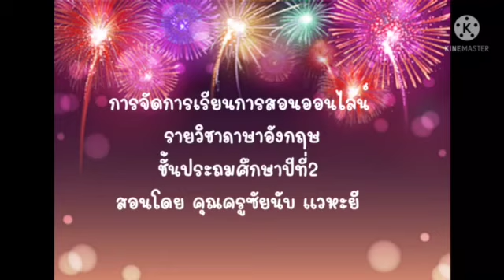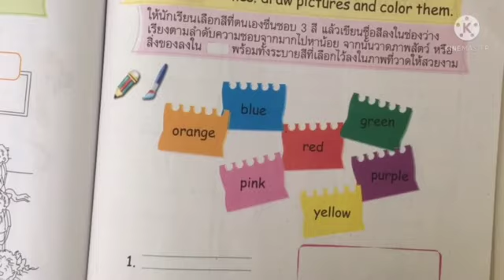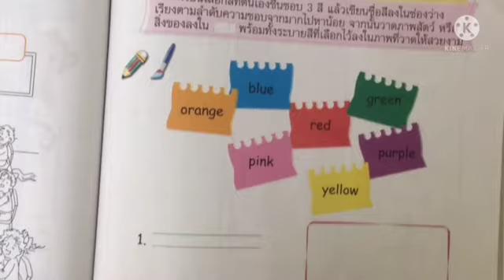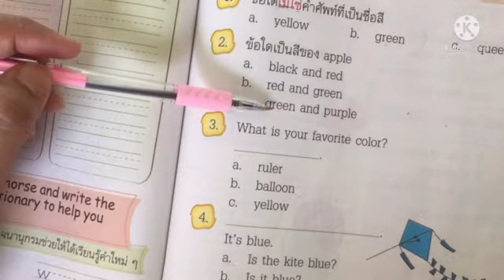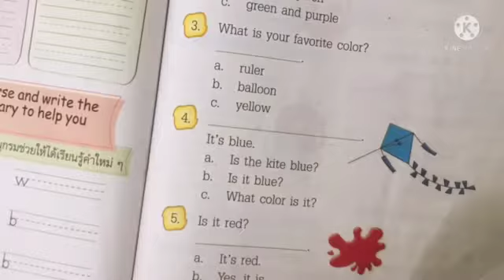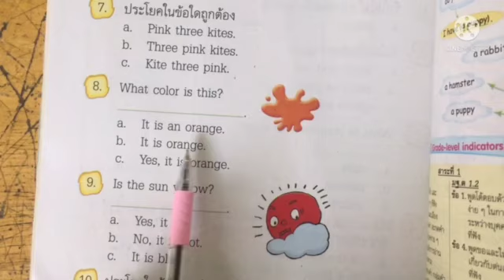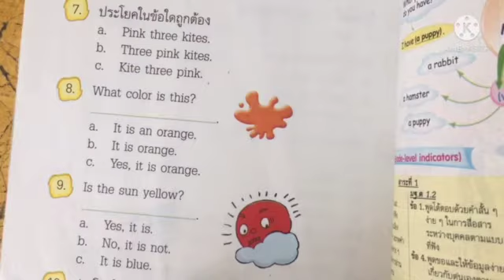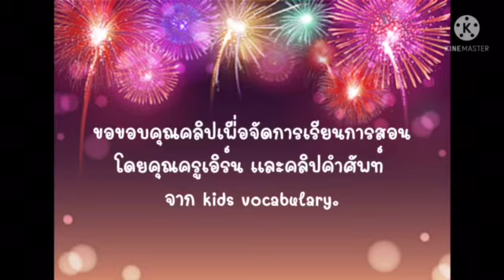ภาษาอังกฤษป.2ตอนที่8 เทอม2 โดยครูนับ